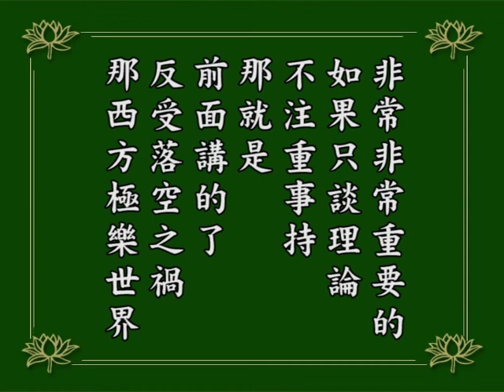淨空老法師｜念佛成佛｜不明理的人能不能往生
不明理的人能不能往生？這是我們非常關心的事情。
假如不明理不能往生，我們眼前困難就來了，不知道怎麼辦才好。實在說，不明理也能往生，這個我們就放心了。
明白這個道理，我們往生西方極樂世界再去學，直接跟阿彌陀佛學，這樣才能究竟。
不明理，往生品位低一點，不怕！反正已經到西方世界了。就好像讀書一樣，從一年級讀起，沒有關係，我已經上學了，能讀一年級就能畢業。
那個明理的人，品位高一點，可以插班進去，就是這麼一個意思。明白這個道理，一方面要事持，著重在事持，一方面研究它的理論，理論能幫助我們提高品位，這是非常重要的。
如果只談理論，不注重事持，那就反受落空之禍，西方極樂世界沒分。
1984/12